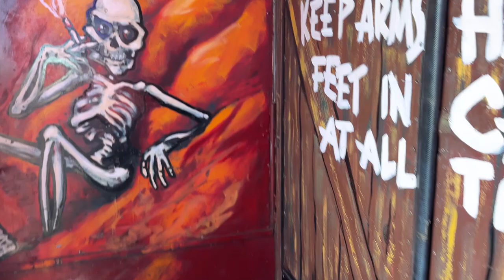Minnesota State Fair Ghost Pirate On-Ride (No Copyright)